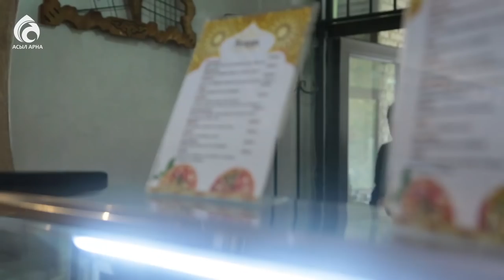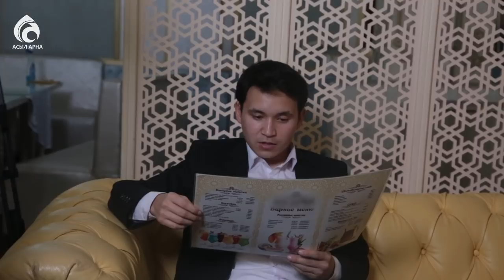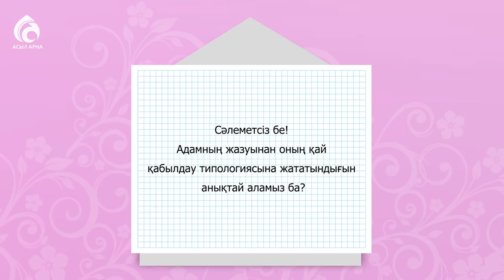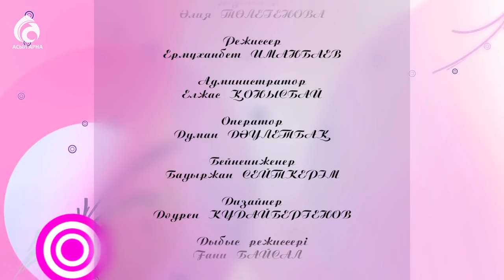Репрезентативтік жүйе \ Сырласайық \ Асыл арна